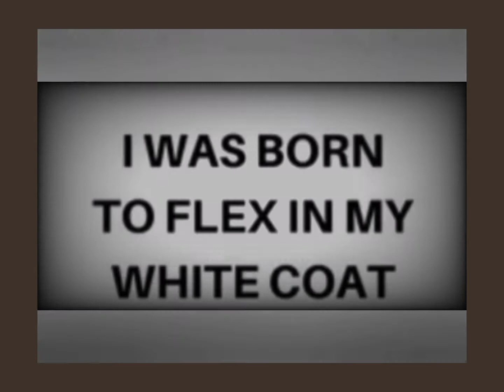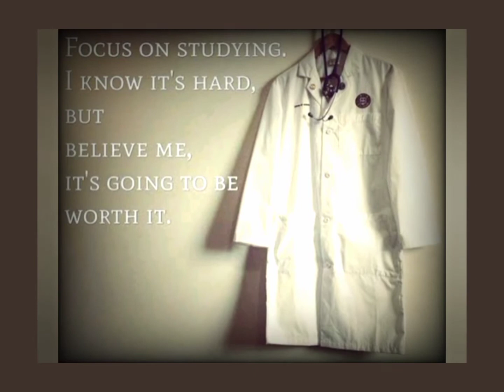Medicine lovers 😍neet motivational video 🔥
𝙉𝙚𝙚𝙩 𝙢𝙤𝙩𝙞𝙫𝙖𝙩𝙞𝙤𝙣 𝙫𝙞𝙙𝙚𝙤 𝙛𝙤𝙧 𝙨𝙩𝙪𝙙𝙚𝙣𝙩𝙨🔥
Inspiration video medical students doctors Neet exam medical admission
MBBS MBBS Education video students
Future doctors, medical students, medical staffs  INDIAN famous doctors
World famous doctors physicians nurses doctors medicos medicines medicalAspirants neet aspirants motivation videos medical laboratory
Surgery experiments medicos medical students Neet MBBS  PG students
Medical study biology famous doctors
Nurses medical students videos images
Students motivational video future doctors MBBS MBBS students neet aspirants medical lovers medicine students stethoscope lovers neet exam
Entrance exams neet students medical
Students motivation videos and quotes
For medical students biology lab white
 Coats stethoscope dream of medical
Aspirants Dr girls and boys future doctors motivational quotes videos pics
MBBS doctors students neet aspirants
Future doctors medicine lovers Neet 𝙉𝙚𝙚𝙩 𝙢𝙤𝙩𝙞𝙫𝙖𝙩𝙞𝙤𝙣 𝙫𝙞𝙙𝙚𝙤 𝙛𝙤𝙧 𝙨𝙩𝙪𝙙𝙚𝙣𝙩𝙨🔥
Future doctors medicine lovers Neet
𝙉𝙚𝙚𝙩 𝙢𝙚𝙙𝙞𝙘𝙖𝙡 𝙙𝙤𝙘𝙩𝙤𝙧𝙨❤ 𝙢𝙚𝙙𝙞𝙘𝙞𝙣𝙚💊💊 𝙢𝙚𝙙𝙞𝙘𝙖𝙡 𝙧𝙚𝙡𝙖𝙩𝙚𝙙 𝙫𝙞𝙙𝙚𝙤 🩺🩹🩸💉 𝙛𝙤𝙧 𝙢𝙚𝙙𝙞𝙘𝙖𝙡 𝙨𝙩𝙪𝙙𝙚𝙣𝙩𝙨 𝙖𝙣𝙙 𝙣𝙚𝙚𝙩 𝙖𝙨𝙥𝙞𝙧𝙖𝙣𝙩𝙨 𝙣𝙚𝙚𝙩 𝙫𝙞𝙙𝙚𝙤 𝙨𝙩𝙚𝙩𝙝𝙤𝙨𝙘𝙤𝙥𝙚🩺 𝙨𝙩𝙪𝙙𝙮 𝙢𝙤𝙩𝙞𝙫𝙖𝙩𝙞𝙤𝙣 𝙫𝙞𝙙𝙚𝙤 4 𝙢𝙚𝙙𝙞𝙘𝙖𝙡 𝙖𝙨𝙥𝙞𝙧𝙖𝙣𝙩𝙨 𝙛𝙪𝙩𝙪𝙧𝙚 👨‍⚕ 𝙙𝙤𝙘𝙩𝙤𝙧𝙨🔥👩‍⚕🖤🖤🖤🖤🖤✌✌✌
𝙄𝙣𝙨𝙥𝙞𝙧𝙖𝙩𝙞𝙤𝙣 𝙫𝙞𝙙𝙚𝙤 💥 𝘿𝙧𝙚𝙖𝙢 𝙩𝙤 𝙗𝙚 𝙖 𝙜𝙤𝙤𝙙 𝙙𝙤𝙘𝙩𝙤𝙧❤𝙢𝙚𝙙𝙞𝙘𝙖𝙡 𝙡𝙤𝙫𝙚𝙧𝙨😍
𝙈𝘽𝘽𝙎_ 𝙢𝙚𝙙𝙞𝙘𝙤𝙨_ 𝙨𝙩𝙪𝙙𝙮 𝙧𝙚𝙡𝙖𝙩𝙚𝙙 𝙫𝙞𝙙𝙚𝙤 𝙙𝙤𝙘𝙩𝙤𝙧 𝙜𝙞𝙧𝙡𝙨 /𝙙𝙤𝙘𝙩𝙤𝙧 𝙗𝙤𝙮𝙨 𝙈𝘽𝘽𝙎 𝙈𝘽𝘽𝙎
𝙈𝙀𝘿𝙄𝘾𝘼𝙇 𝘾𝙊𝙇𝙇𝙀𝙂𝙀 𝘼𝙄𝙄𝙈𝙎 𝘼𝙄𝙄𝙈𝙎𝘿𝙚𝙡𝙝𝙞 All India 🇮🇳 Institute of medical science AIIMS dream college of neet aspirants neet exam 2021exam 2021#education 🎓 video
Neet Neet Neet Neet doctors doctors
Doctors Doctors Doctors Doctors
WhatsApp status medical lovers
Medicos pictures stethoscope medicine
White coat medical college india World
Surgeon science lovers biology pics and videos laboratory video medical neet aspirants  neet MBBS PG students
Doctors medical college Neet lovers